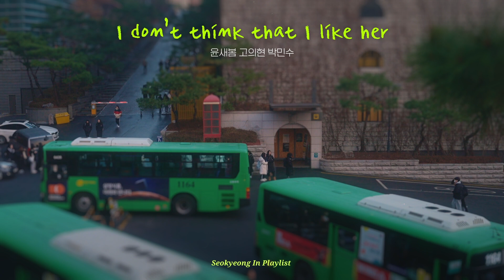【ℙ𝕝𝕒𝕪𝕝𝕚𝕤𝕥】 2023년을 마무리하며 [서경IN플레이리스트] | 서경플리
2023년 서경인라이브를 통해 서경대의 독특한 공간과 학생들의 아름다운 연주를 들려드렸는데 어떠셨나요?

2023년 마무리도 서경인라이브와 함께 하며
겨울방학으로 조금은 허전해진 서경대학교 교정을 배경으로 서경인라이브의 연주들을 모아봤습니다.

2024년에도 그 감성을 이어 감동과 따스함을 전달하고 싶어요.
그럼 기대하는 마음으로 [서경인플레이리스트] 함께 감상해볼까요?

00:00 우주를 건너
04:23 Like A Star
07:56 기도
11:11 꽃말
12:44 바람
16:38 공원에서
19:21 기억을 걷는 시간
24:05 I Don't Think That I Like Her
26:13 위로